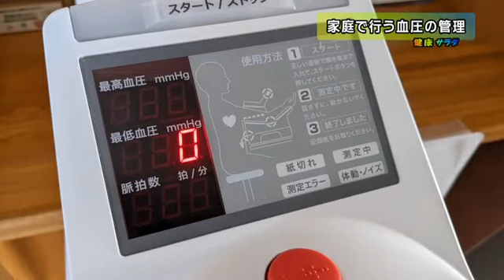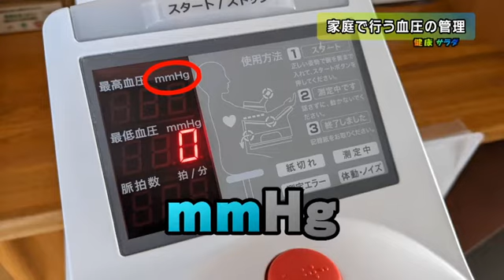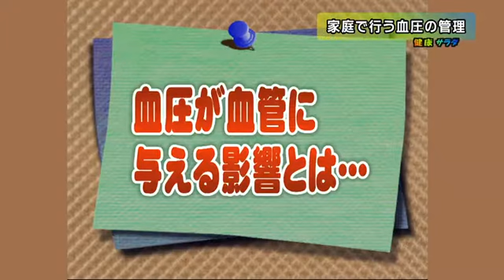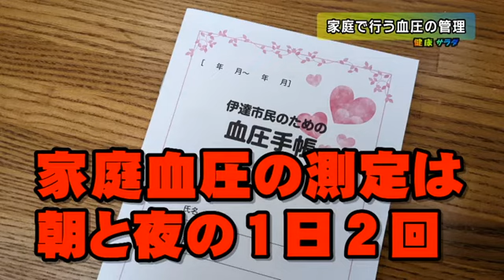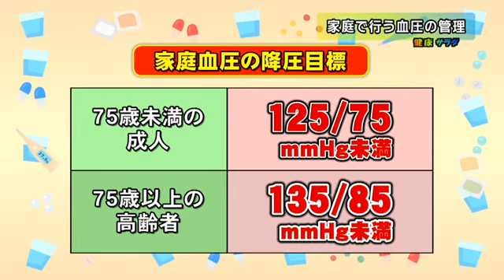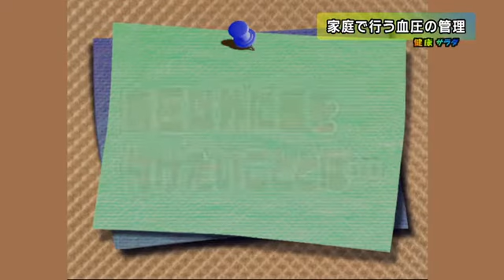【健康サラダ】家庭で行う血圧の管理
◆公式Facebookアカウント「福島県伊達市」